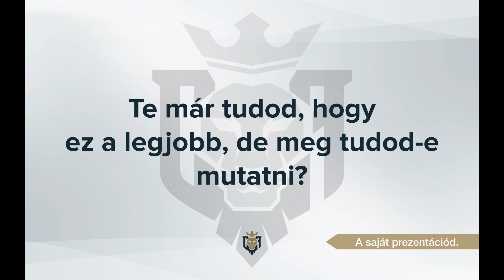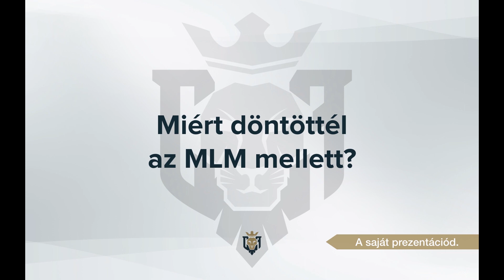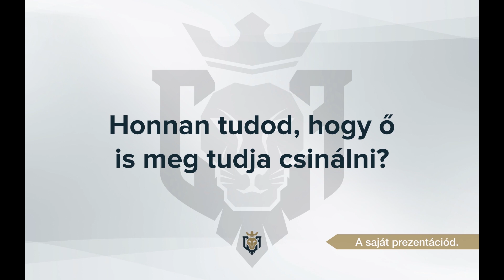DXN Startképzés 2019. Kócsó László: A saját prezentációd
2019. január 19-én elhangzott DXN Start képzés 3. előadása
Kócsó László:  A saját prezentációd